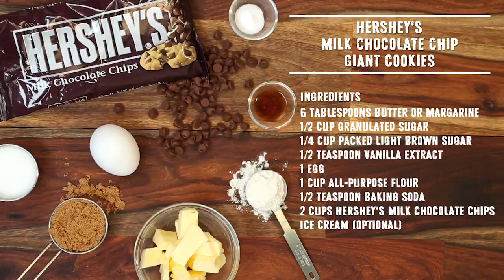HERSHEY'S Milk Chocolate Chip Giant Cookies Recipe